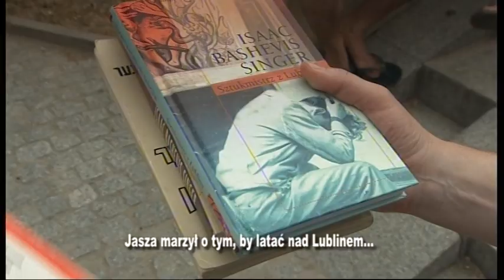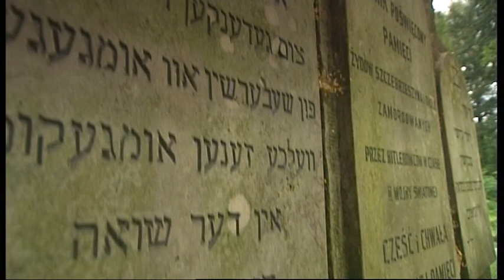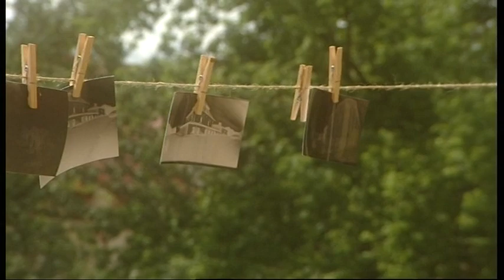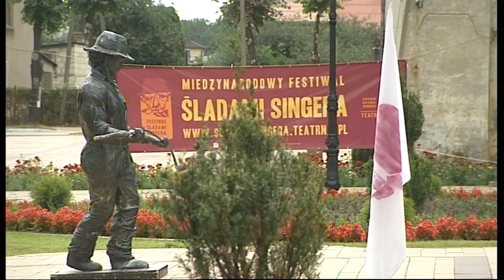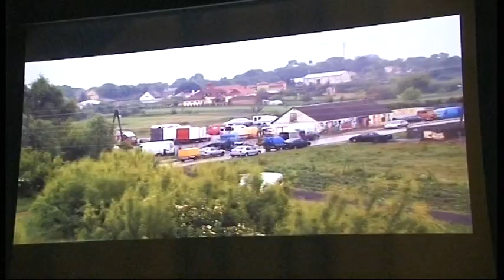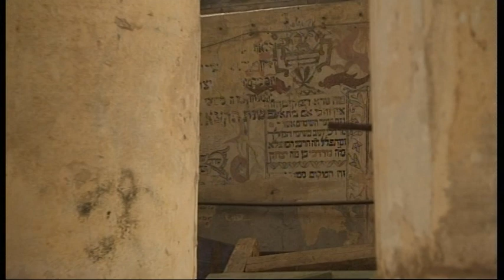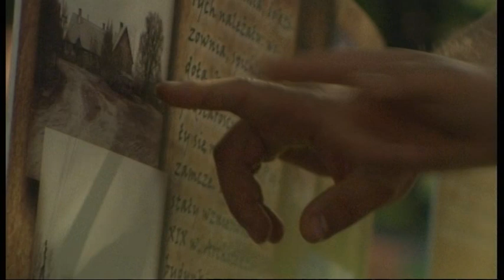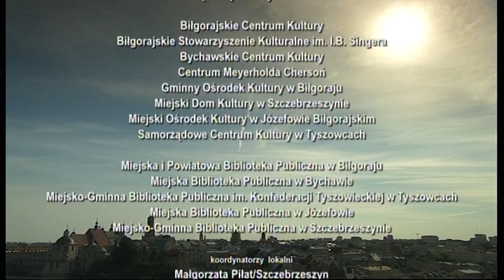Śladami Singera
„Śladami Singera" w reżyserii Nataszy Ziółkowskiej-Kurczuk to film dokumentalny opowiadający o Lublinie i miasteczkach Lubelszczyzny, znajdujących się na trasie Festiwalu „Śladami Singera" organizowanego przez Ośrodek „Brama Grodzka -- Teatr NN" od 2011 roku.

Kamera podąża za artystami i wolontariuszami z całej Europy, którzy ruszają w niezwykłą, artystyczną podróż śladami Sztukmistrza z Lublina z powieści I. B. Singera.

Premiera filmu odbyła się 18 kwietnia 2013 roku z okazji Urodzin Sztukmistrza z Lublina. Premierowe projekcje filmów odbyły się w Lublinie, w Ośrodku „Brama Grodzka - Teatr NN" oraz we wszystkich miejscowościach, w które odwiedził festiwal w 2012 roku: Biłgoraju, Bychawie, Józefowie, Szczebrzeszynie, Tyszowcach. Ponadto film będzie pokazany w krajach, z których pochodzili wolontariusze: we Francji, w Niemczech, Ukrainie i Izraelu.

Reżyseria: Natasza Ziółkowska-Kurczuk
Zdjęcia: Jacek Grzelak
Dźwięk: Andrzej Jarski
Montaż: Zbigniew Gustaw
Produkcja: Stowarzyszenie „Telewizja Regionalna -- Stowarzyszenie Europejskie" i Ośrodek „Brama Grodzka -- Teatr NN" we współpracy z: TVP Oddział Terenowy w Lublinie, Fundacja „New Begining".

Film został dofinansowany przez Lubelski Fundusz Filmowy.